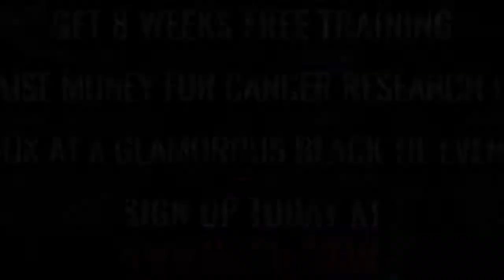Ultra White Collar Boxing | Liverpool | Daniel Bollard VS Danny Price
Liverpool Ultra White Collar Boxing 9th September 2017

8 Weeks FREE training / Get in the best shape of your life/ Raise money for Cancer Research UK